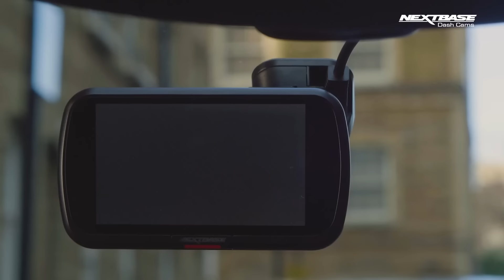40 TONNÁS szerelvény előtt TETTE EZT az M0-áson a Toyota Yaris sofőrje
Olvasónk fedélzeti kamerája rögzítette a felvételt az M0-son.

"A kamerás autó egy 40 tonnás Mercedes szerelvény, ami rakott volt. Az eset meg 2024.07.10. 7:19 perckor volt. M0-áson a Maglódi kihajtónál történt."

- írta meg olvasónk.

TÁMOGATÓINK:

- Minőségi tetőfedés kedvező áron, árgaranciával
- Használd kedvezményes kuponkódunkat 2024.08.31-ig, mellyel 50% kedvezményt kapsz tárhelyre, VPS-re. Kód: BPIDOMAIN2024